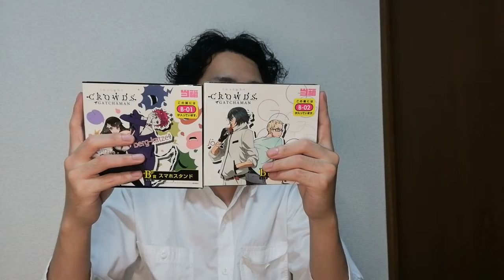フリーターが無職になるまでのVlogパート1(グエル、エアリアル、安全)